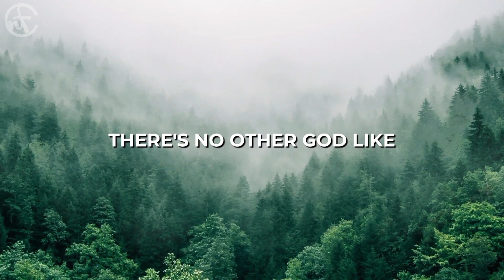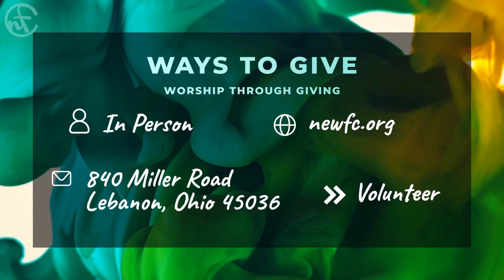God Took Over 11 19 2023 YT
This is NOT our typical Sunday Worship! Sometimes God enters and says, "I'll take it from here". This episode is a shining example of how God changes our plans so he can intervene. So, make room in your heart for God because he has a message for YOU.